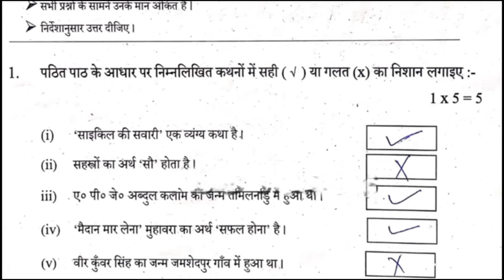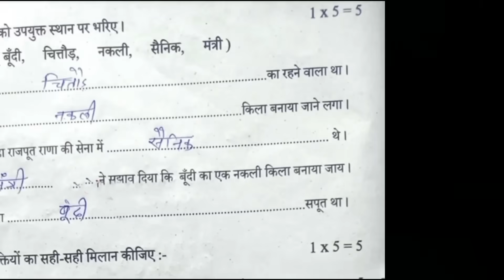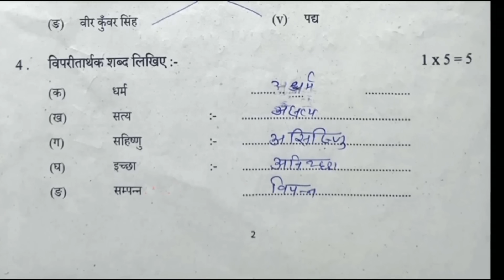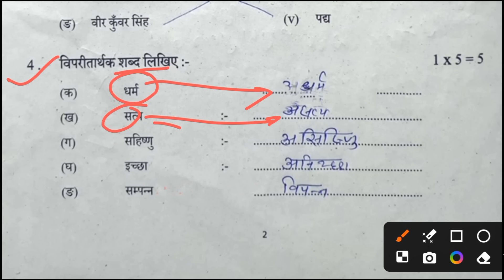Class 7th Hindi Final yearly Exam Original Paper 2025 || Bihar board class 7 Hindi Warshik Pariksha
Bihar board class 7th Hindi Final exam Original Paper 2024 | Class 7 Hindi Viral Question 2024
Class 7th Maths Final year exam paper 2024 / Bihar board class 7 Ganit Original Paper 2024 /
Class 7th Maths Final exam 2024 / Bihar board class 7 Ganit Original Paper 2024 / BSEB class 6th
Bihar board Class 7th Hindi Final Exam 2024 | BSEB class 7 hindi final Examination Original paper
13 March Class 7th Bihar board Hindi exam 2024 l BSEB Class 7 Hindi Original paper Final exam 2024
bihar board class 7th Hindi Final exam Original paper march 2024
BSEB class 7th math Social Science exam Original paper march 2024
BSEB class 7th Social Science Final exam Original paper march 2024
BSEB class 7th Sanskrit Final exam Original paper march 2024
bihar board class 7th Sanskrit Final exam Original paper march 2024
bihar board class 7th math set-8 Final exam Original paper march 2024
bihar board class 7th math set-9 Final exam Original paper march 2024
bihar board class 7th math set-10 Final exam Original paper march 2024
bihar board class 7th Sanskrit set-A Final exam Original paper march 2024
bihar board class 7th Sanskrit set-b Final exam Original paper march 2024
bihar board class 7th Sanskrit set-c Final exam Original paper march 2024
bihar board class 7th math set-d Final exam Original paper march 2024
bihar board class 7th math set-e Final exam Original paper march 2024
bihar board class 7th science set-b Final exam Original paper march 2024
bihar board class 7th science set-d Final exam Original paper march 2024
bihar board class 7th science set-e Final exam Original paper march 2024
bihar board class 7th science set-f Final exam Original paper march 2024
bihar board class 7th science set-g Final exam Original paper march 2024
bihar board class 7th science set-h Final exam Original paper march 2024
bihar board class 7th science set-i Final exam Original paper march 2024
class 7th bihar board science answer key Final exam Original paper march 2024
bihar board class 7th science answer key Final exam Original paper march 2024
bihar board class 7th science answer Final exam Original paper march 2024